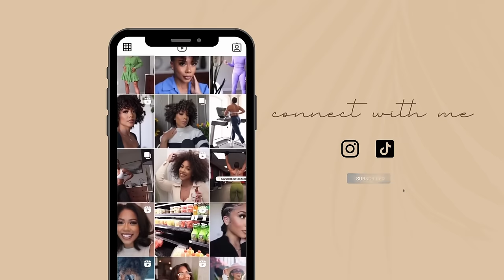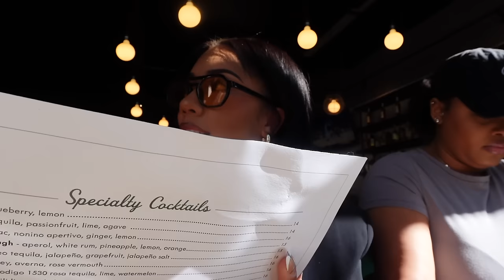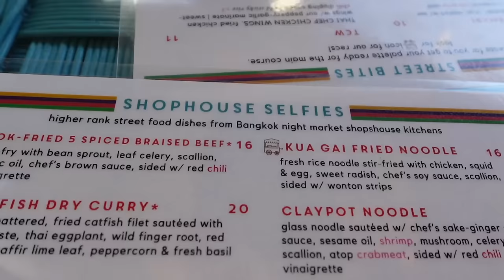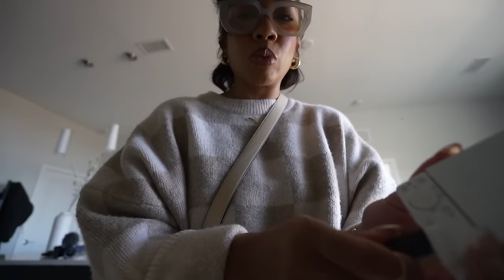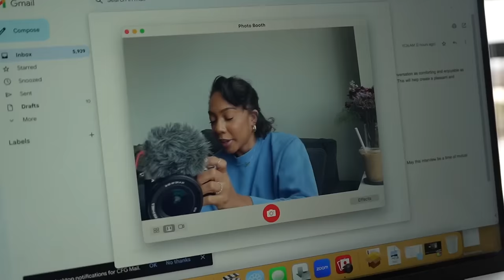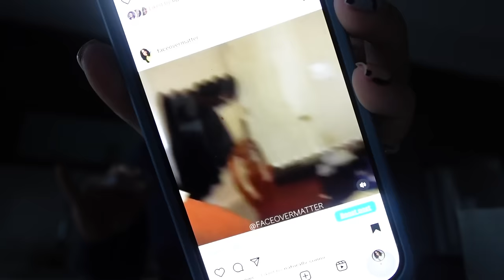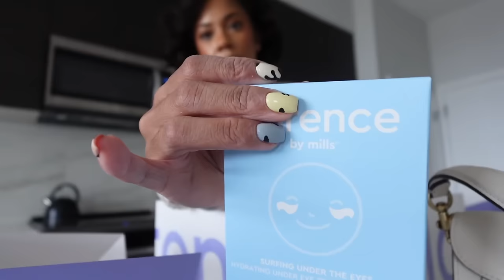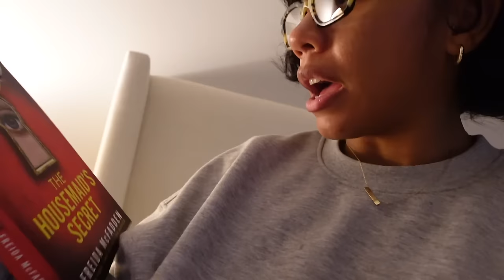life lately - shopping, new couch, working, new church & more 🤍 | Faceovermatter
Grace and peace!  I'm so happy you're here! I pray you enjoy today's video!

Romans 12:10 | CSB
"Love one another deeply as brothers and sisters. Take the lead in honoring one another."

[LINKS]
Aritzia bag
prayer book
my bible
amazon storefront